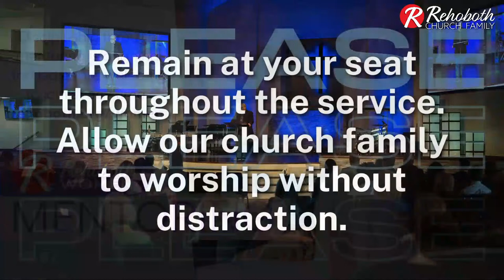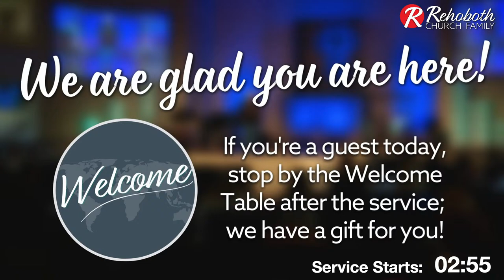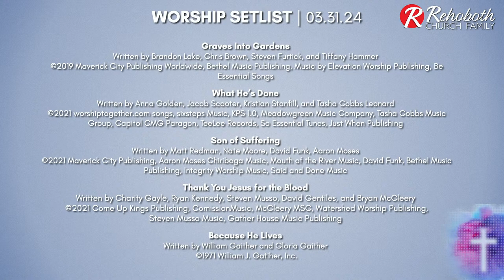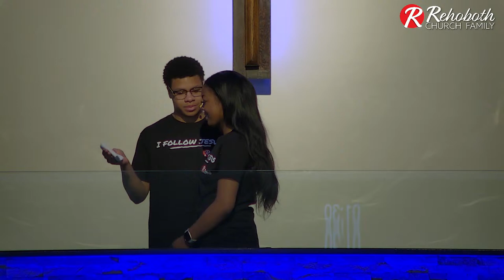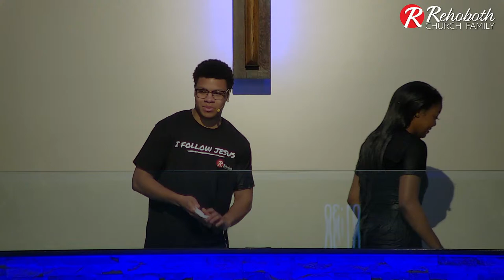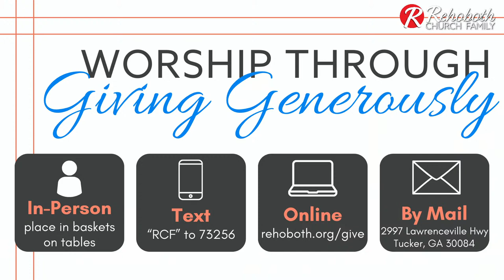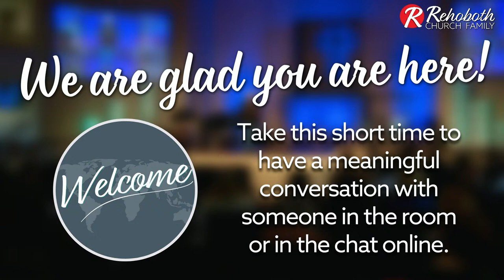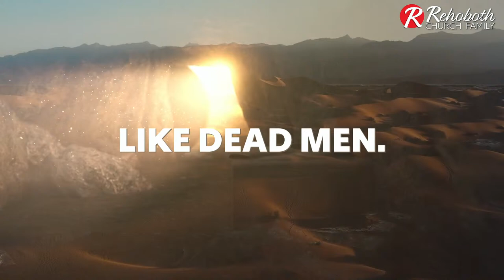Resurrection Sunday: Living By Faith | Troy Bush